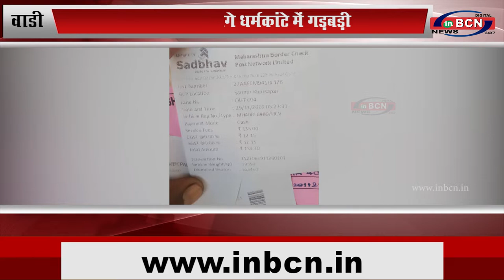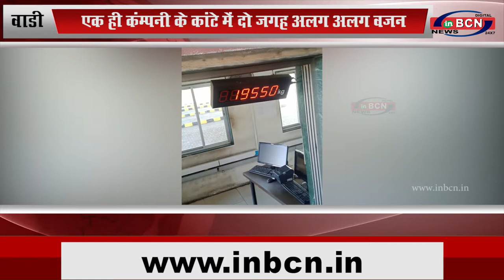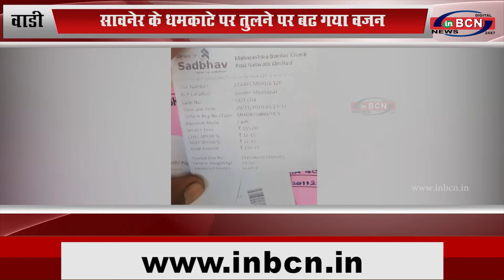वाडी: चेक पॉस्ट पर लगे धर्मकांटे में गड़बड़ी...INBCN NEWS